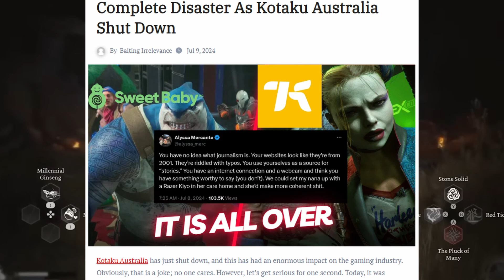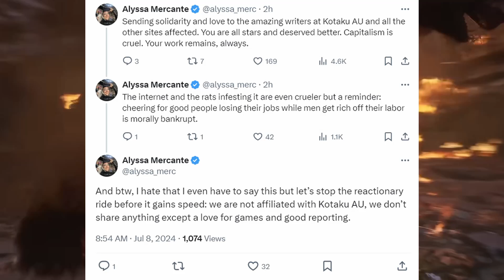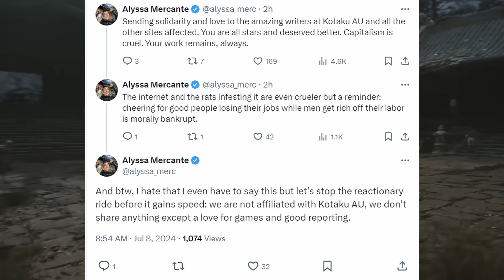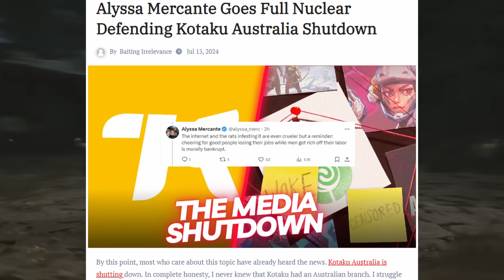Alyssa Mercante Goes Full Nuclear Defending Kotaku Australia Shutdown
By this point, most who care about this topic have already heard the news. Kotaku Australia is shutting down. In complete honesty, I never knew that Kotaku had an Australian branch. I struggle to figure out what the value of this would even be. However, since plenty of outlets and organizations are doing this, I am sure there is some value. As stated, though, Kotaku Australia is no longer a thing. It will come as no surprise, but most people are not exactly upset by the news.